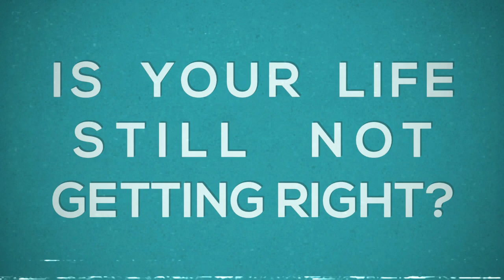Free To Follow The Lord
BCBP CEBU NORTHEAST FREE TO FOLLOW THE LORD TEASER